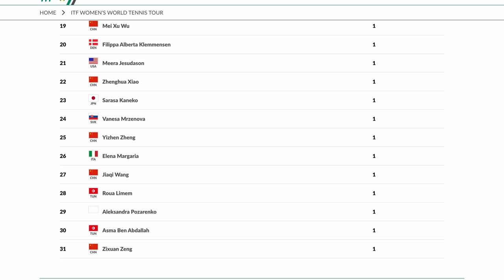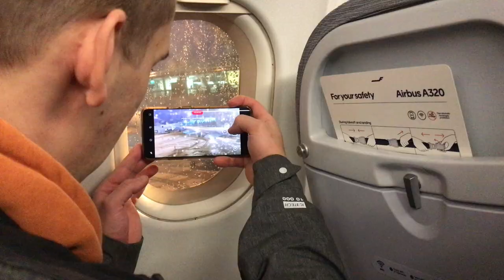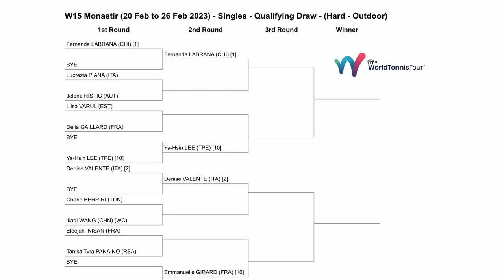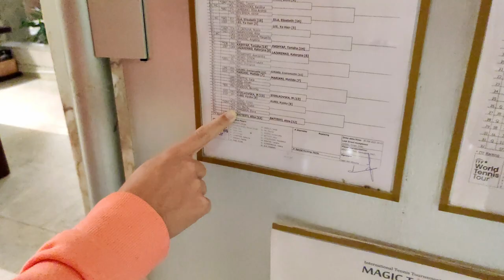I Tried to do My First $15k - This is What Happened!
Wohoooo!! I’m leaving for my first $15000 ever! And you bet, I couldn’t be more excited! Also nervous, because… will I be good enough!? But more excited for sure! You ready? We’re going on an adventure! And it’s gonna be a fun one!

Road to 1 WTA Point:

My name is Elena, and in 2023 I’m going ALL IN on tennis! And yess, I’m dreaming big: I want to get my first WTA point! Oh and you bet, I’m taking you with me! So you can get a glimpse on my tennis life, see what it takes to get (or not get!) there and hopefully cheer me up! You ready?! I’d love if you’d join me on this new adventure!

💌 Sign up to my newsletter to join my tennis adventures and stay up to date!

🚀 My racket

👟 My shoes